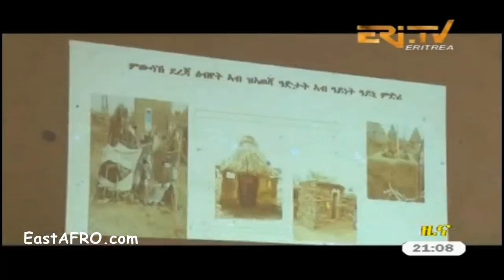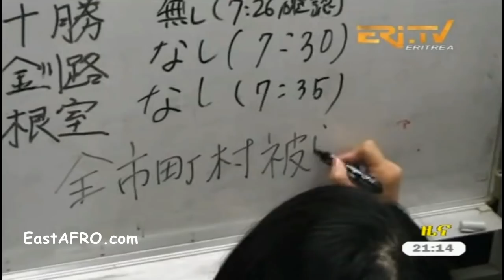Eritrean News ( September 15, 2017) | Eritrea ERi-TV